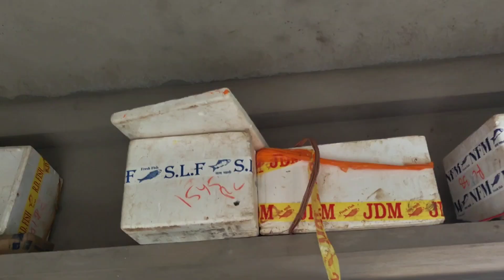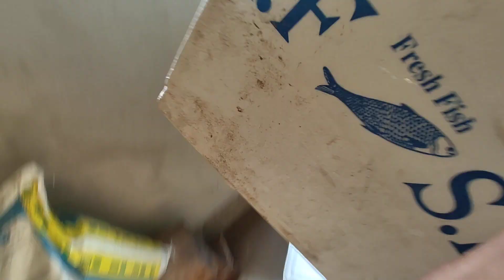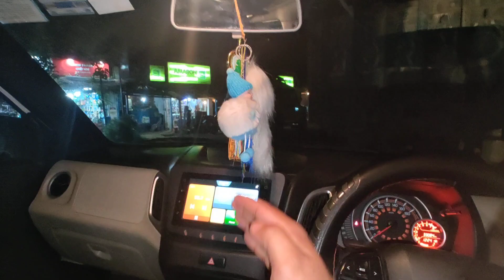K Sound Ho yrr Asto Gys 🔥🔥nepalivloger